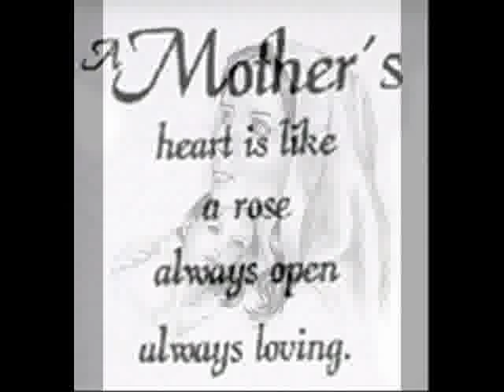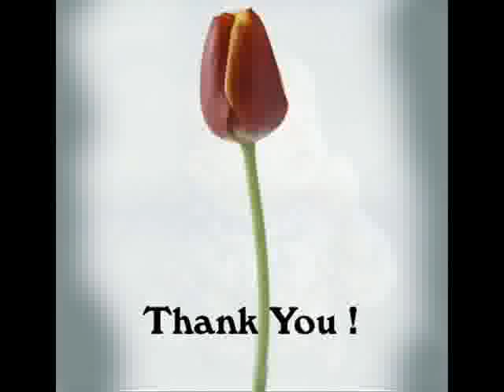My Mother - Special - English